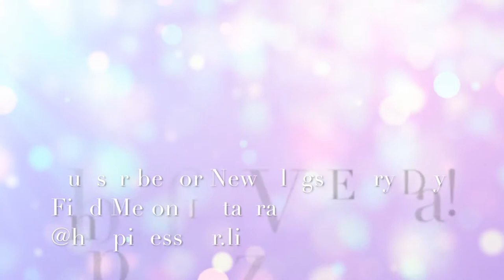Using Milk in Weird Ways | Natural Skin Mask (March 31st 2018)